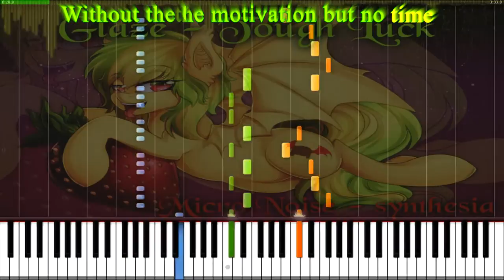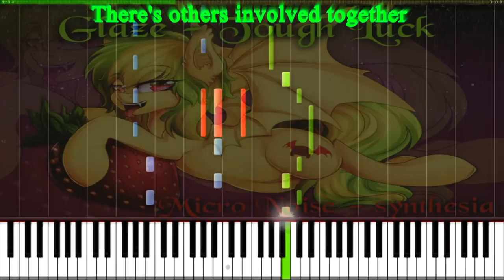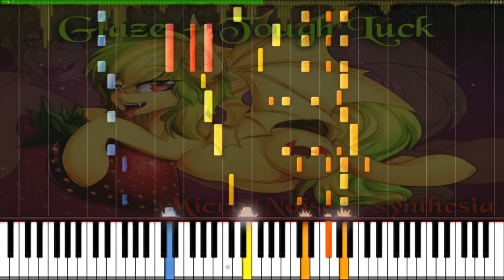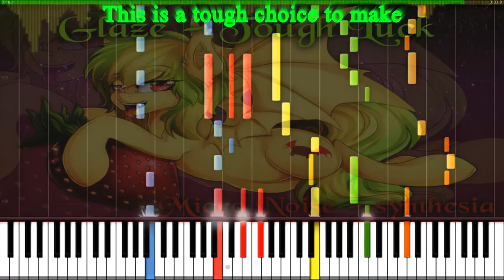Glaze - Tough Luck [Synthesia Tutorial] (Instrumental by Danvol)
{Just in time for my birthday, I finished another synthesia, this time for Glaze . Enjoy! }